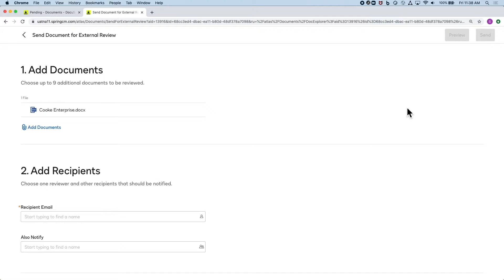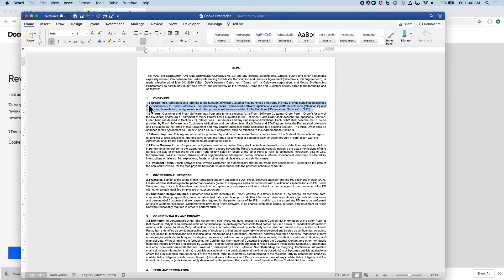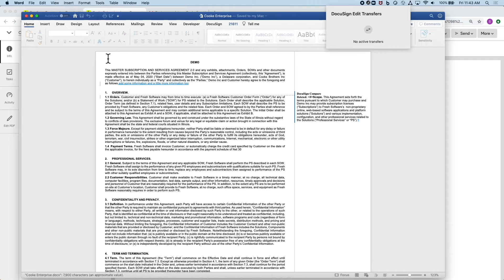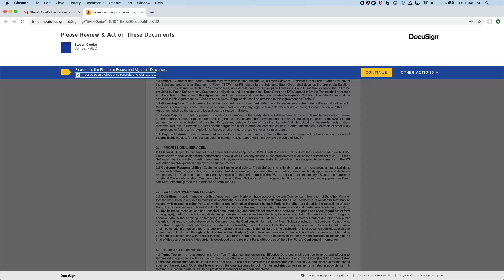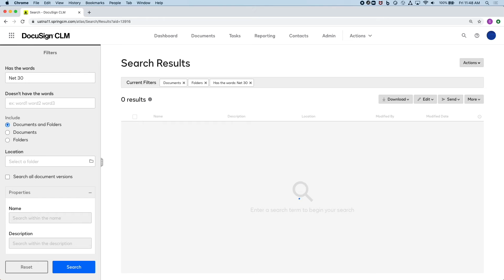DocuSign CLM Out of Box Functionality (Zero Setup Required)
This video walks through the productized out of the box features that you can take advantage of with DocuSign CLM when you login to your account for the very first time with ZERO setup